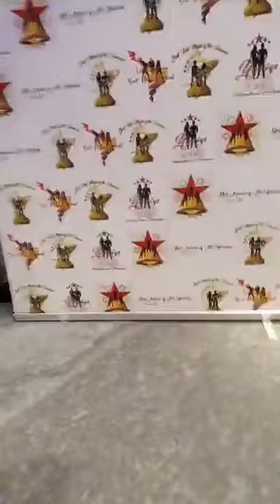Celebration 25th Anniversary of Yarelys Monoche during Best Kids Model of the Universe 2019, Milan.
Celebration 25th anniversary of Yarelys Monoche as producer during the Best Kids Model of the Universe and Best Teen Model of the Universe 2019. Code: Golden dress.
By Yarelys Models.
Milan, Italy.